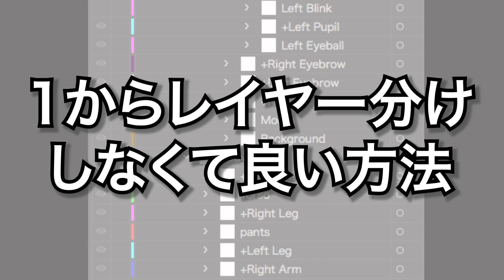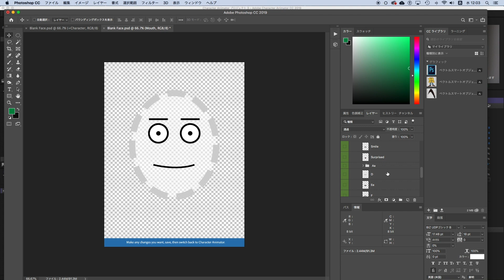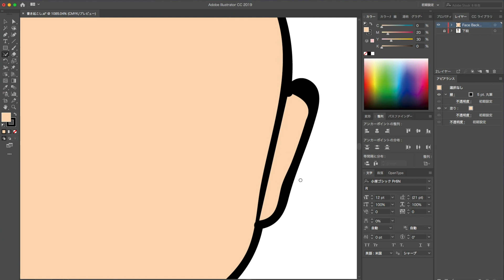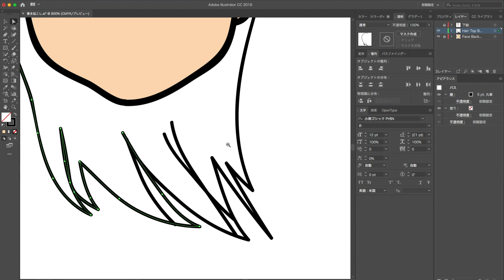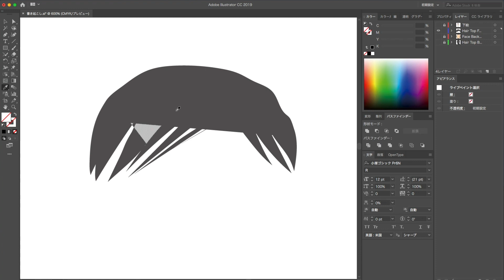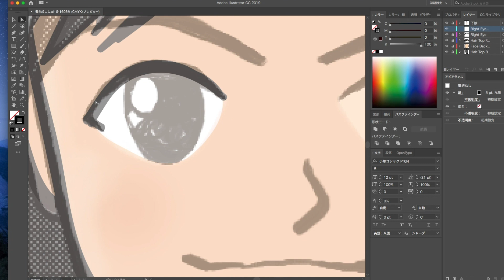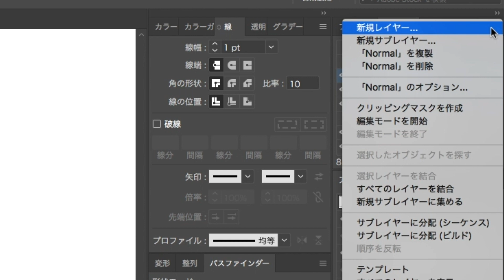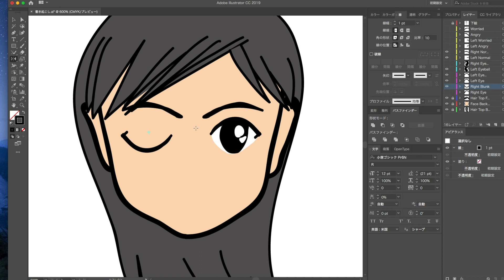イラストを動かす方法を動画で解説〜VTuberになる【準備編】Illustratorで絵をデータ化【Adobe Character Animator CC】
自作のイラストを動かすことができるAdobe キャラクターアニメーター。リップシンクで直感的に喋ったり、歩いたり、泣いたり笑ったり。アイデア次第でなんでもできちゃうミラクルアプリケーションです。まずはバーチャルYouTuberの第一歩、イラストの作成です。テンプレートの標準はPhotoshopですが、Illustratorで作成するための方法を解説していきます。

【キャラクターアニメーターの使い方・第2弾】
アドビキャラクターアニメーターで自分のイラストを動かす【動く口編】

目次
【事前解説】
0:29　1.1からレイヤー分けしなくて良い方法
1:06　2.テンプレートパペットを開く
1:31　3.顔を動かしてみる
1:42　4.口の形
【イラストを書き起こす（Illustrator CC）】
3:39　5.画像の配置
3:55　6.レイヤーオプションで画像の表示濃度を下げる
4:19　7.ブラシツール
4:24　8.太さの変更ショートカット
5:00　9.連結ツール
5:22　10.最背面へ送る
8:57　11.非表示にしてペースト
9:30　12.ライブペイント
9:50　13.スポイトツール
10:04　14.表示する
13:05　15.レイヤーの複製
13:29　16.回転
15:58　17.リフレクトツール
16:15　18.拡大縮小

【2本だけ見れば動くyoutuberの作り方がわかる2020完全版動画作りました】
【2020年YouTubeの始め方】顔出しなし！バーチャルYouTuberになる裏技メイキング【完全版・前編】

【YouTubeの始め方】顔出しなし！バーチャルYouTuberになる方法メイキング【完全版・後編】

【関連動画】

【キャラクターアニメーターの使い方・新キャラ　サラリーマン編】
イラストを動かす方法を動画で解説〜VTuberになる【新キャラご紹介】Illustratorで作成した絵をデータ化しています【Adobe Character Animator CC 2020】

Live2dバーチャルユーチューバーに憧れてイラストを動かす！ブログ×YouTube＝スキルアップの法則+早送り（Character Animator）

アドビのキャラクターアニメーターで自分の描いたイラストに語らせてみた。

New Puppets - November 2018 (Adobe Character Animator)

umizotvでは、youtubeで
動画作成に役立つ
情報を配信しています。

イラストレーターやiMovie、
無料アプリを使った
サムネイル作成方法などなど。

勉強すればするほど
「無知の知」を実感しつつ、
日々、知識を吸収していますので